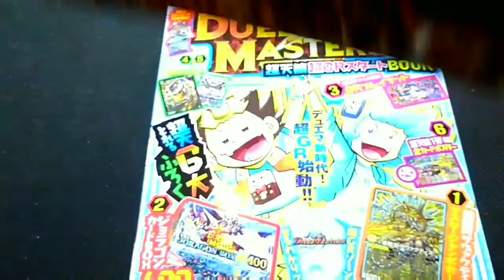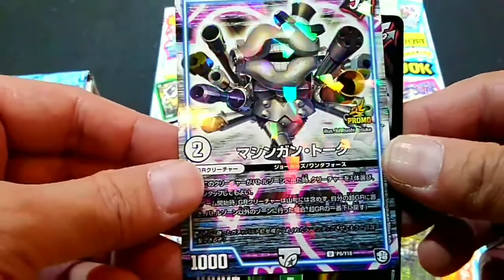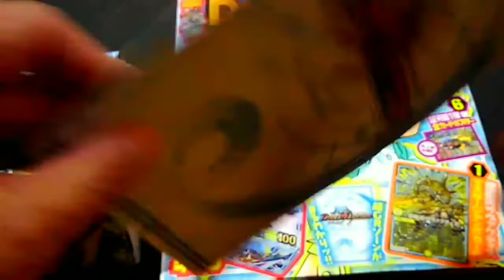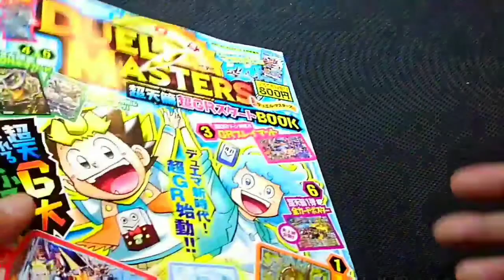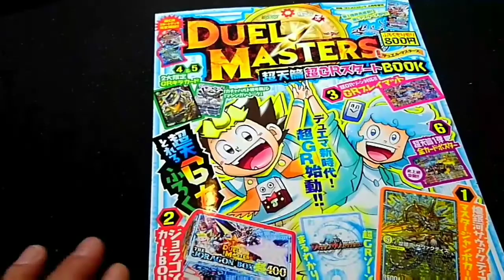【デュエマ】付録も豪華!!超天篇超GRスタートBOOK